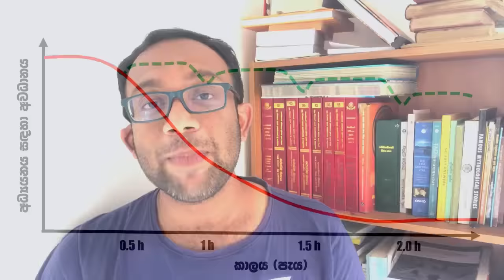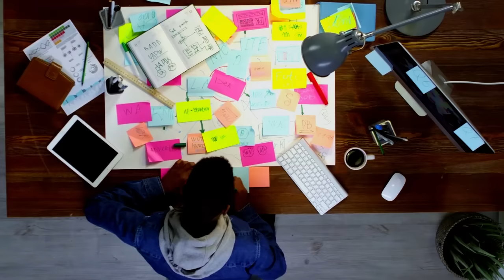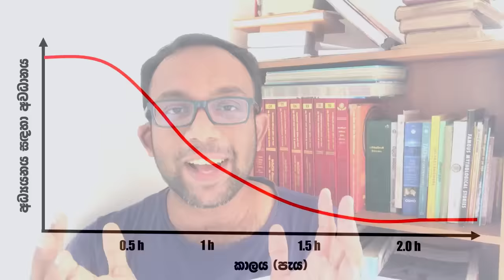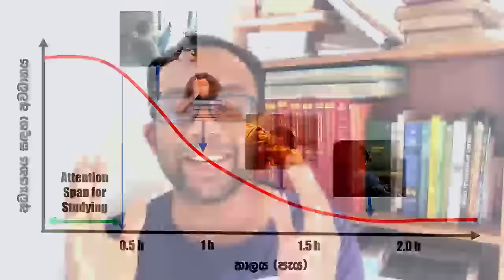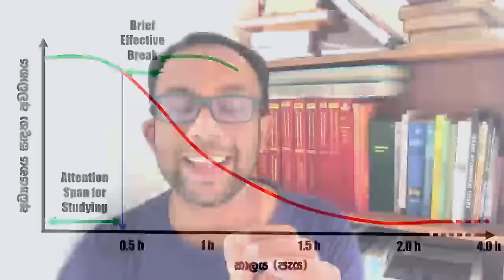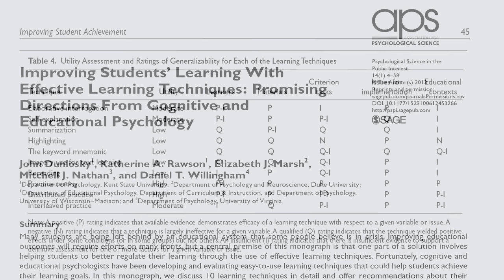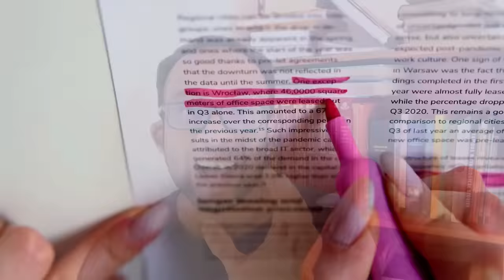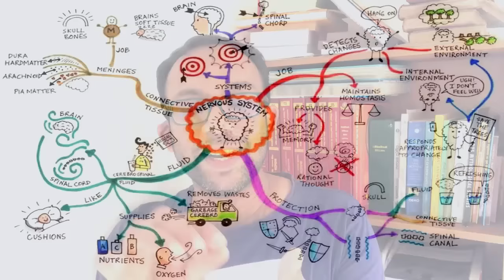පැය ගණනක් සාර්ථකව පාඩම් කරන්න පහසු විද්‍යාත්මක ක්‍රමය : විද්‍යාත්මකව පාඩම් කරමු(Sinhala Study Tips)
මේ වීඩියෝ එකෙන් කතා කරන්නේ කොහොමද කෙනෙක් සාර්ථකව දීර්ඝ පැය ගණනක් පාඩම් කරන්නේ කොහොමද කියන කරුණත් පාඩම් කරන ක්‍රමවේදය මොකක්ද කියන කරුණත්. මේ සියලුම කරුණු විද්‍යාත්මක දත්ත මත පදනම්ව තමයි පැහැදිලි කරන්නේ.

මෙම වීඩියෝව මීට කලින් කතා කරපු "ඉගන ගන්න කරුණු දීර්ඝ කාලීනව මතක තියන් ඉන්නේ කොහොමද" කියන වීඩියෝ එකේ ඊළඟ කොටස කියලා පැහැදිලි කරන්නත් පුළුවන්.